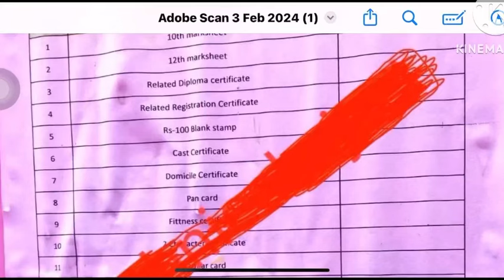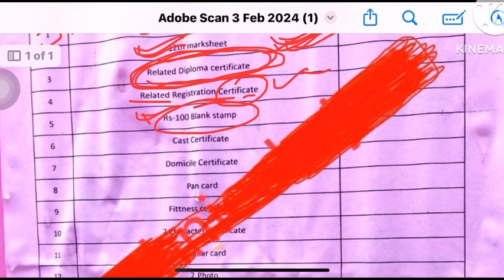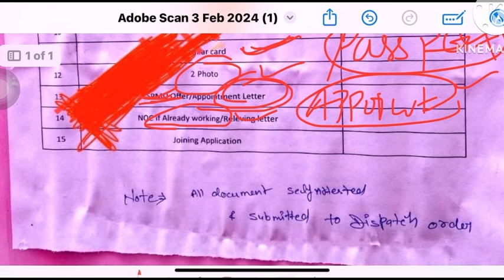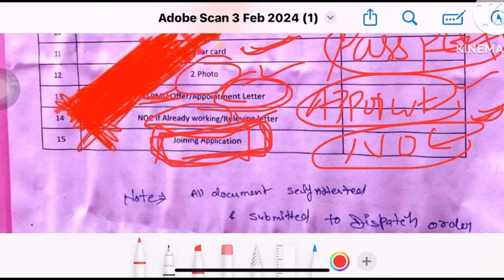UP NHM 17000 Joining Update,UP NHM 17000 Documents Verification List,up nhm 17000 vacancy update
gnm vacancy staff nurse vacancy,
anm vacancy staff nurse
BSC Nursing Vacancy Qualification
SYLLABUS PATTERN LAST DATE FORM START ALL UPDATED

Video About 🔗⤵️
staff nurse vacancy2024
Anm vacancy2024
Bsc nursing staff nurse vacancy